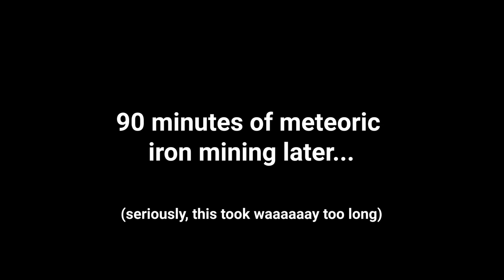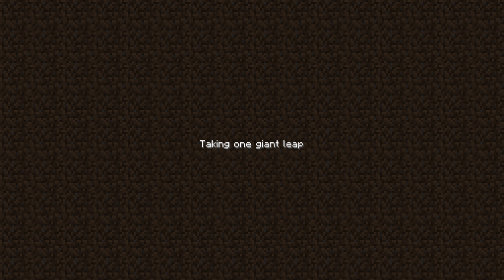Minecraft Compact Claustrophobia | ALL QUESTS COMPLETE! #33 [Modded Questing Skyblock]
Minecraft Compact Claustrophobia | ALL QUESTS COMPLETE! #33 [Modded Questing Skyblock] with GamingOnCaffeine